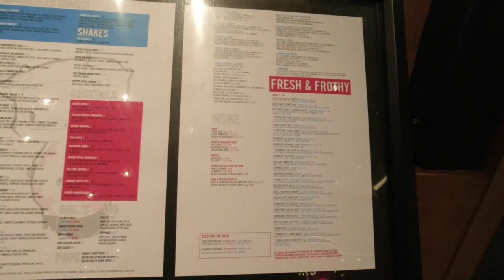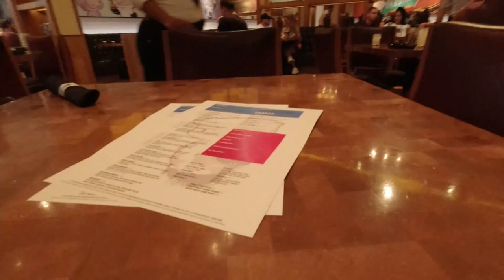Check Out Holsteins At The Cosmopolitan In Las Vegas! Is It The Best Burger In Vegas?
Lunch at Holsteins at the Cosmopolitan. We had the Juicy Lucy. Watch to see if Holsteins is worth checking out!